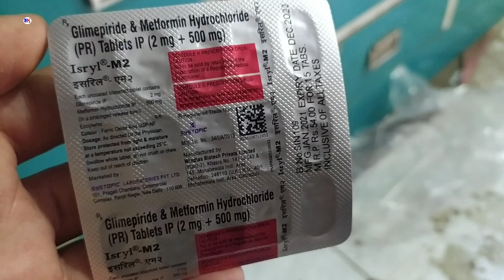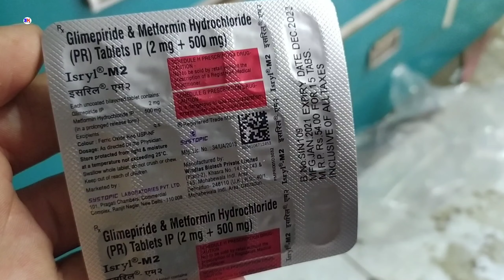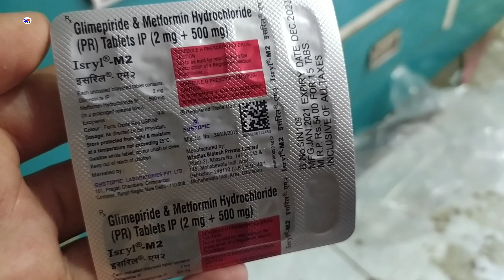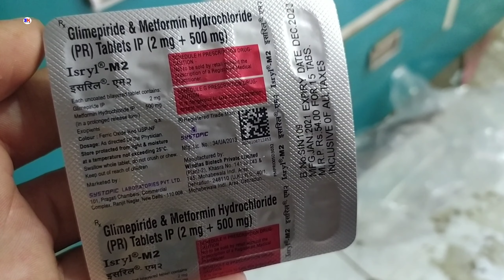Isryl-M2 Tablet | Glimepiride & Metformin Tablet | Isryl-M2 Tablet Uses Benefits Review in Hindi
kindly note